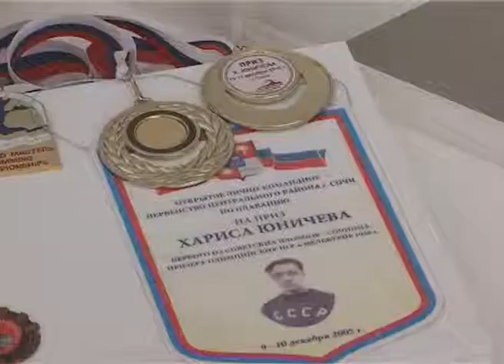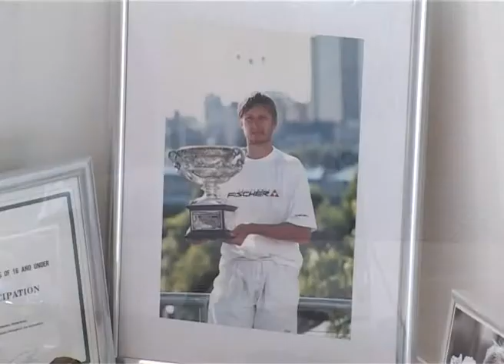В музее спортивной славы Сочи день открытых дверей Новости Эфкате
Его провели в честь годовщины с того момента, как Сочи был назван столицей Зимних игр 14 года. С этого дня прошло уже 6 лет.

В день открытых дверей музей спортивной славы абсолютно бесплатно посетили сотни детей — воспитанников летних пришкольных лагерей и спортшкол города. Сегодня музей насчитывает десятки экспонатов, которые рассказывают о истории спортивных побед в Сочи и России вообще. Детям показали инфокарту, на которой можно рассмотреть олимпийский парк с его ледовыми дворцами и аренами. Кроме того, гости музея с помощью инновационных технологий смогли пролететь в виртуальном пространстве над олимпийскими объектами и убедиться в грандиозном масштабе строительства.
Сочи. Новости.
Телеканал Эфкате.